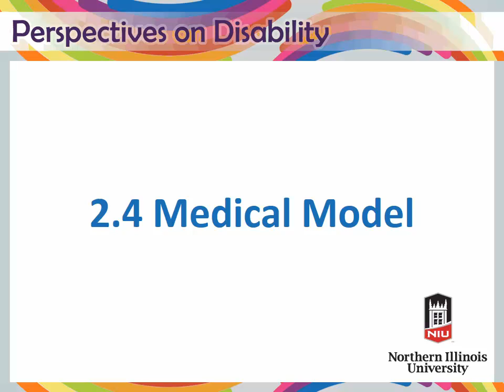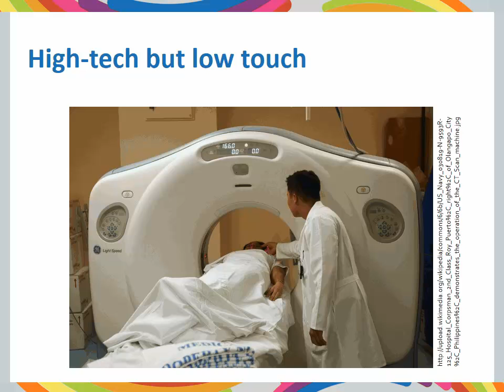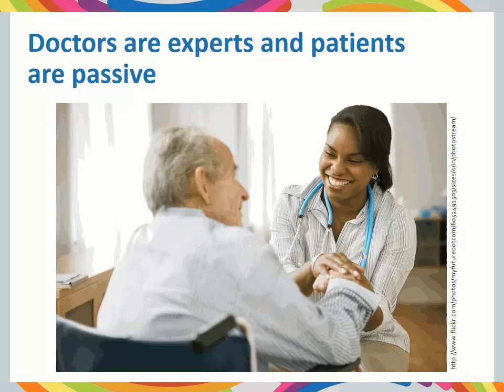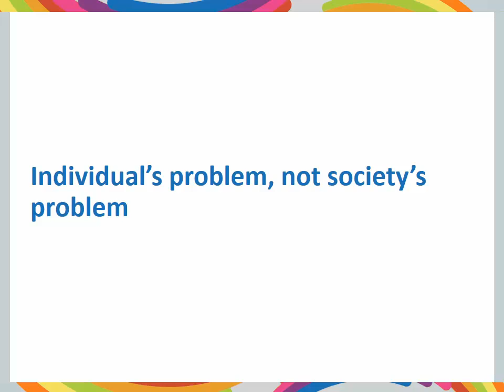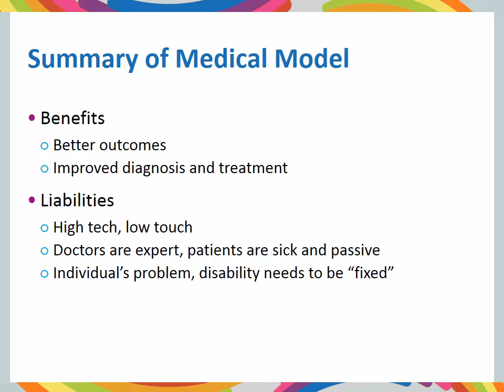2-4 Medical Model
Lesson 2, Segment 4: Medical Model
In this segment, Professor Long explains the medical model of viewing disability.